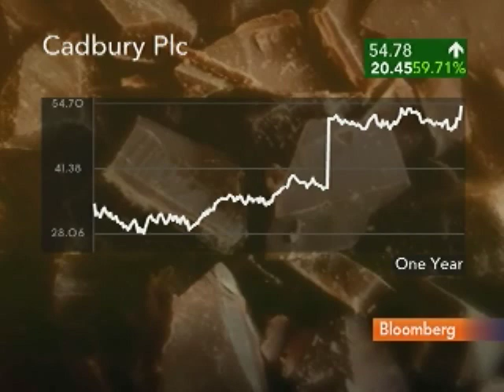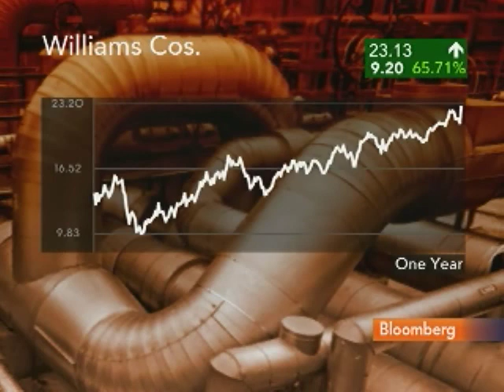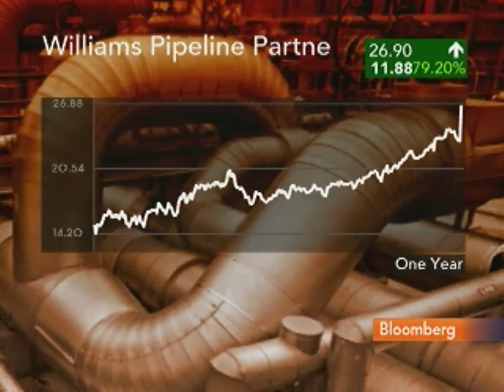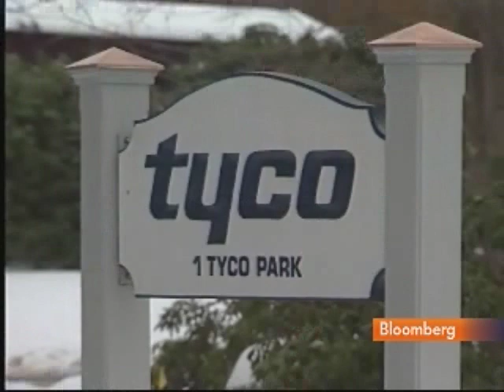Aquila Sees Firms Seeking Growth Through Acquisitions: Video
Jan. 19 (Bloomberg) -- Frank Aquila, a partner at Sullivan & Cromwell LLP, talks with Bloomberg's Lori Rothman and Mark Crumpton about the outlook for corporate mergers and acquisitions in 2010.
     Cadbury Plc today agreed to an improved 11.9 billion-pound ($19.7 billion) offer from Kraft Foods Inc., ending more than four months of resistance and creating the worlds largest confectioner. (Source: Bloomberg)